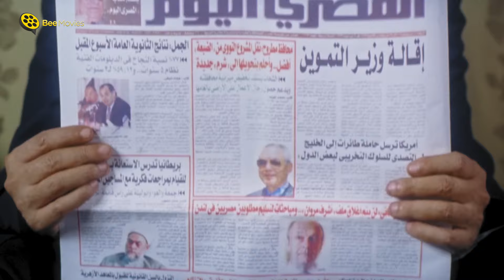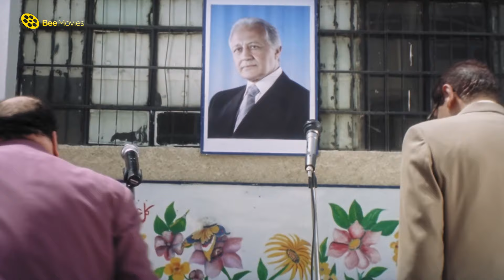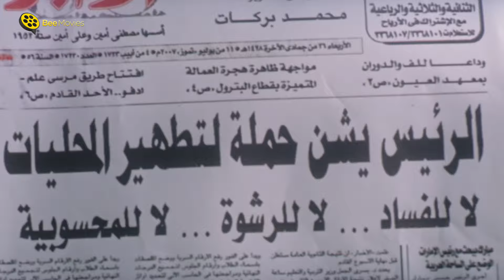مراته عاوزه تعرف خرجها من القسم ازاي 😂 طلعت زكريا رئيس مباحث مراجيح مولد النبي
مراته عاوزه تعرف خرجها من القسم ازاي 😂 طلعت زكريا رئيس مباحث مولد النبي
TABAKH EL RAYES | Tabbakh Al-Ra2Is | Chief cook

░ فيلم طباخ الريس | بطولة طلعت زكريا وداليا مصطفى | Tabbakh Al-Ra2Is :░

تدور الأحداث حول متولي الطباخ الذي تجعله الصدفة يٌرشح للعمل كالطباخ الخاص لرئيس الجمهورية، ليبدأ في نقل أخبار الشعب وما يقولوه عنه من آخر النكت و أحوال الشعب في الشارع، مما يسبب له العديد من المشاكل..📝

بطولة:

🌟طلعت زكريا (متولي)
داليا مصطفى (إنشراح)
خالد زكي (الرئيس)
جمال إسماعيل (سليمان الطباخ القديم)
سامح حسين (بصلة)
سعيد طرابيك (عم شحاتة)
ضياء الميرغني (الناظر) 🌟

 تاليـف : يوسف معاطي📝
سيناريو : يوسف معاطي📜
 اخـراج : سعيد حامد🎥

░  Tabbakh Al-Ra2Is  - Movie: ░